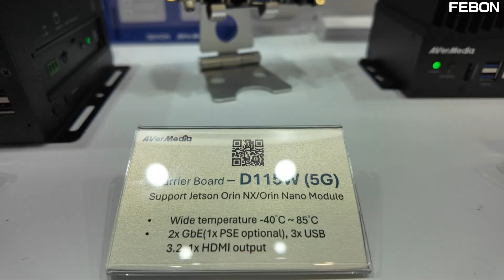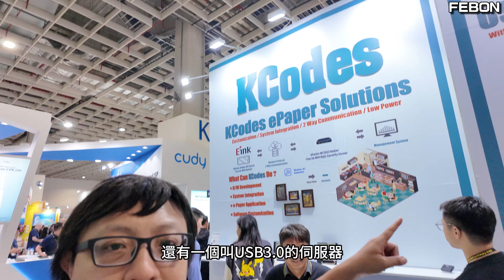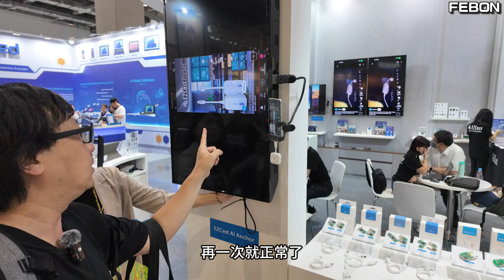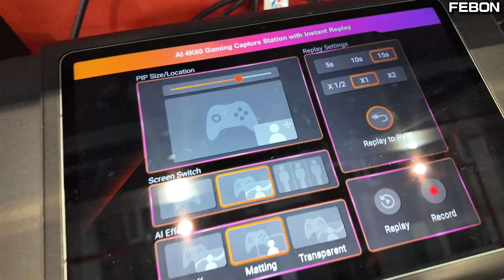COMPUTEX 2024 視覺edge AI, 視訊和直播相關設備 無線投影等等 看展心得.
針對視訊相關 比如視訊導播機 視訊傳輸 及直播周邊設備
當然, 也有觀看nvidia jetson 相關mipi 介面周邊的介紹
2. dji pocket 3 to hdmi